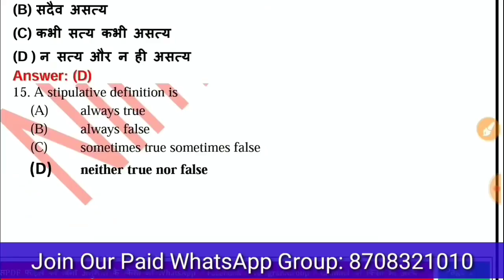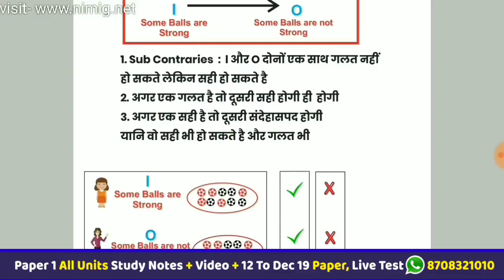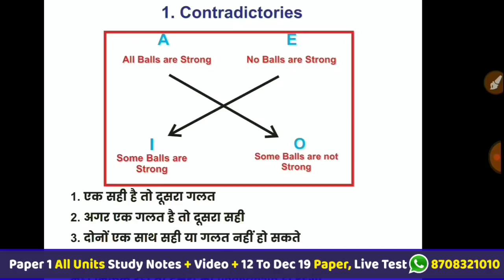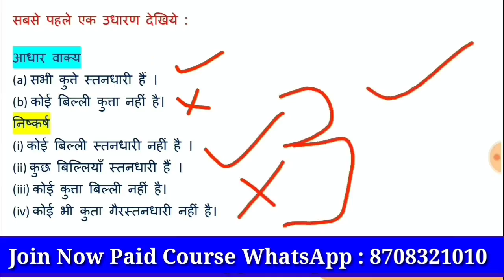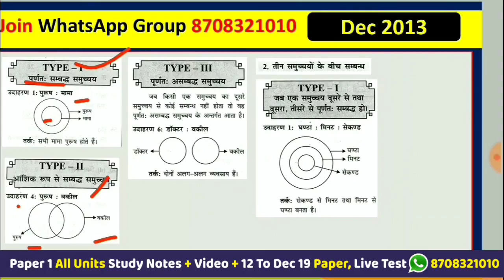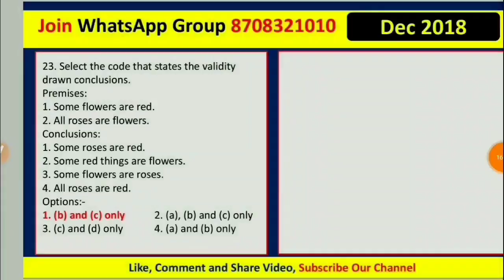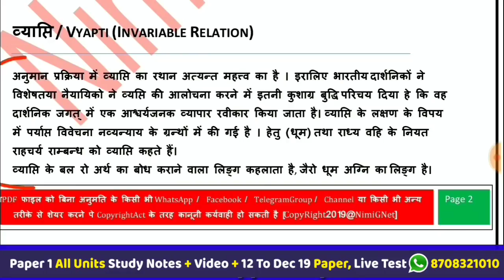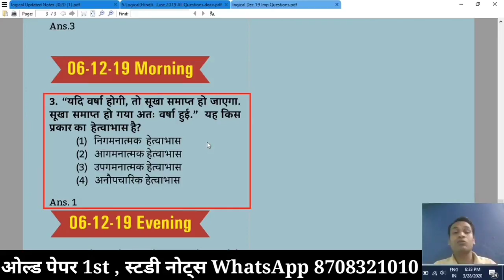Ugc Net Logical Reasoning Paper 1st In Hindi ll Marathon Class II Sep 2020 Exam